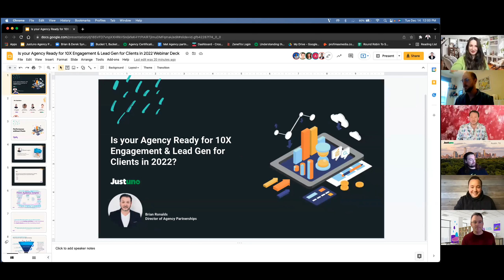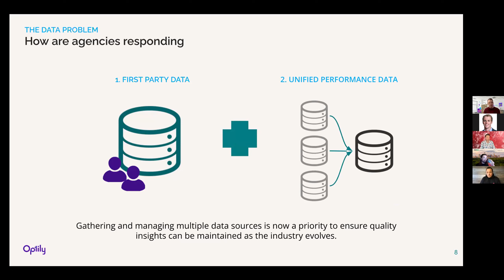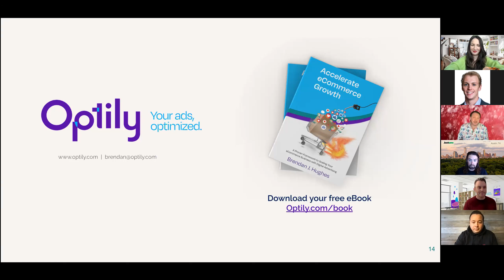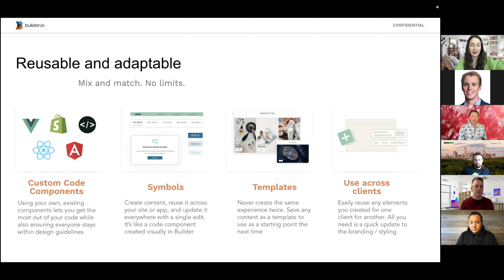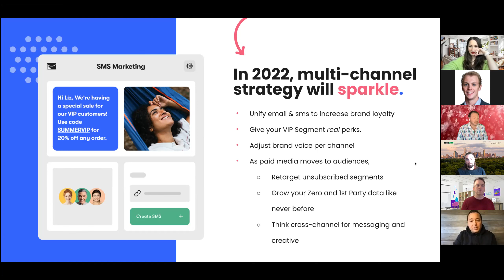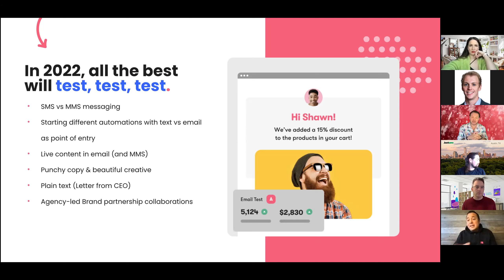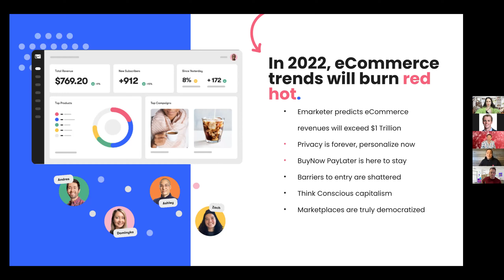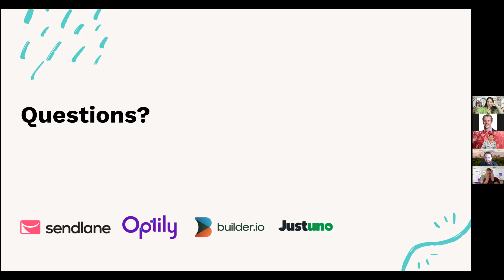Is your Agency Ready for 10X Engagement and Lead Gen for Clients in 2022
Agencies are at the forefront of marketing innovation when it comes to providing clients with expertise on new channels, changing regulations, and other media intel. Is your team ready to handle the marketing trends of 2022 from a technical, strategic, and performance standpoint? Learn about a few trends that promise to change how and where brands connect with their customers — and 10x your campaign performance.
Top 10 Shopify Plus Store Designs and The Agencies That Created Them
How We Work with Agencies to Achieve Mind-Blowing Client Success
About Justuno:
We turn more website traffic into customers. The fastest way to increase sales, lower costs, and hit your goals.